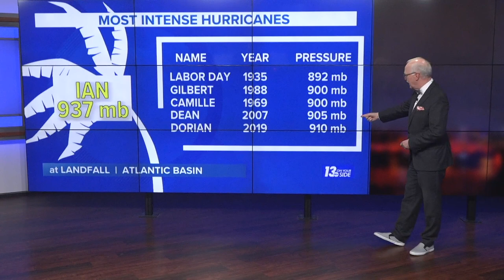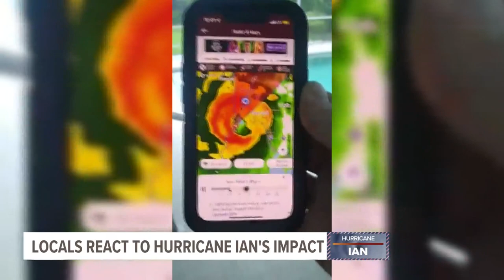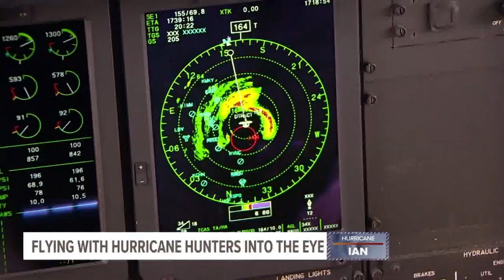Hurricane Ian | Michigan natives riding out the storm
As the Category 4 storm continues its way through Florida, those from the Mitten state reflect on the impact made by Hurricane Ian.